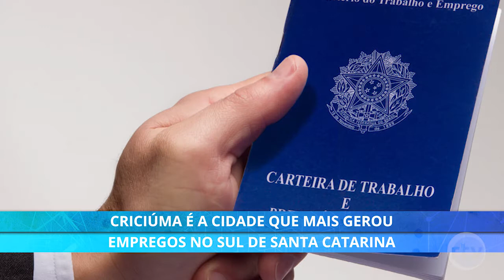Criciúma é a cidade que mais gerou empregos no sul de SC